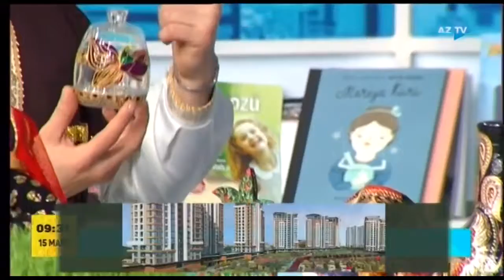"Telesəhər"i bəzəyən bayram xonçaları